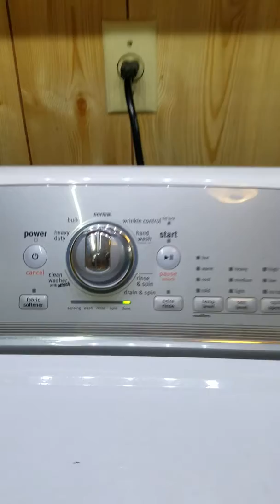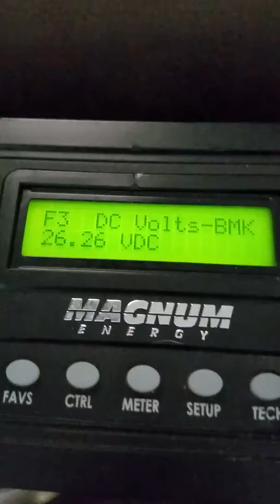A Day in the Life - Sustainable Energy